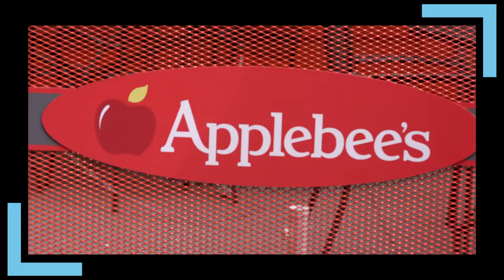NYSE Floor Talk: John Peyton, CEO, Dine Brands Global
After announcing Q2 earnings, we sat down with Dine Brands Global CEO John Peyton to talk about the company’s strong results and the biggest areas of opportunity for its Applebee's Neighborhood Grill + Bar and IHOP brands in the second half of the year.